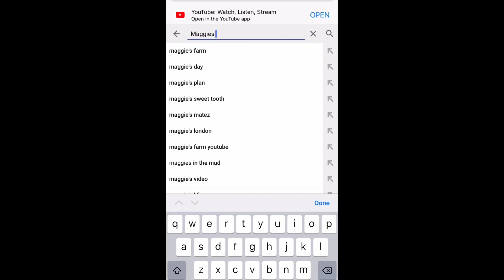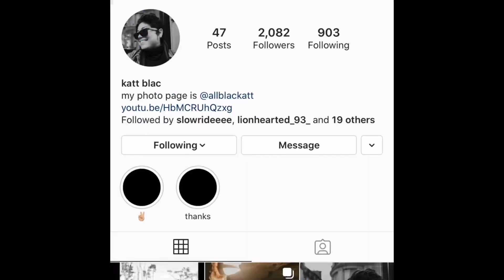Learning and Growing in Paris | Le Cordon Bleu Paris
Week 3 at Le Cordon Bleu Paris. Say what!?!? Yes. So grateful to learn from the amazing chefs here. Shout to my sister @kattblac who taught me everything I know! 😛So I finally received my Sim Card...oh you thought it got easier...NOPE LOL Grateful for Friends and Friends of Friends like Caelin and Theo. So so Beyond Grateful for you too. Blessed to be here.